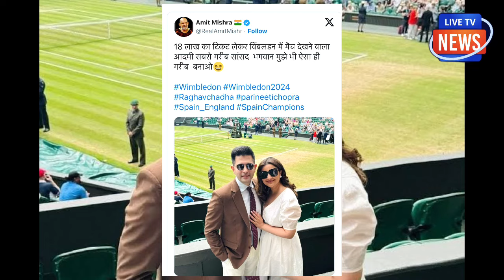केजरीवाल आप पार्टी को छोड़कर राघव चड्डा का राजनीति से संन्यास! छोडी दिल्ली पत्नी संग निकले विदेश!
केजरीवाल आप पार्टी को छोड़कर
राघव चड्डा का राजनीति से संन्यास!
छोडी दिल्ली पत्नी संग निकले विदेश!